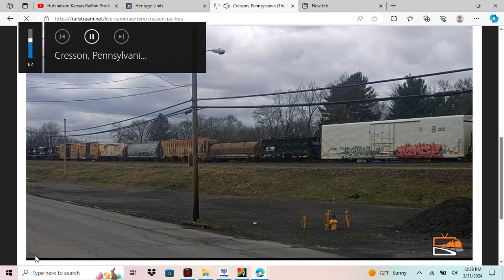NS mixed fright in Cresson Pennsylvania